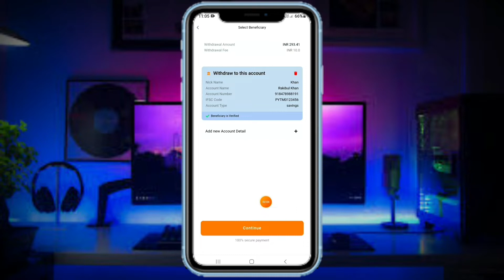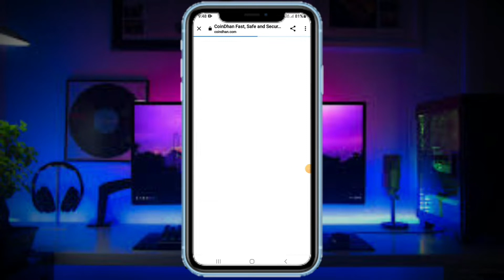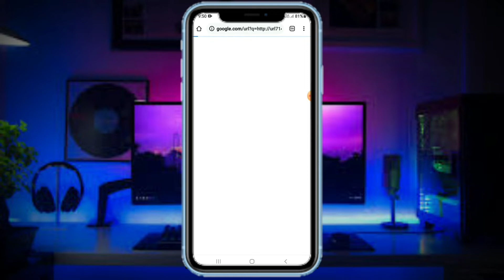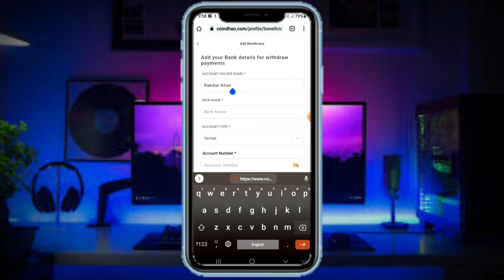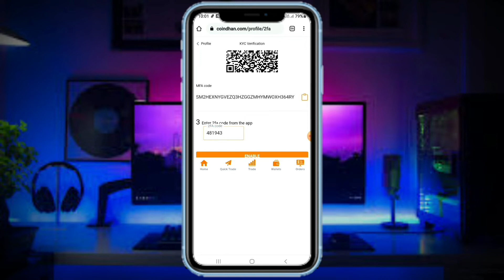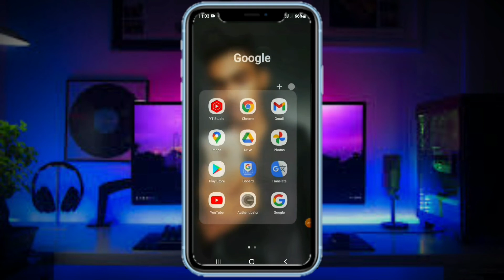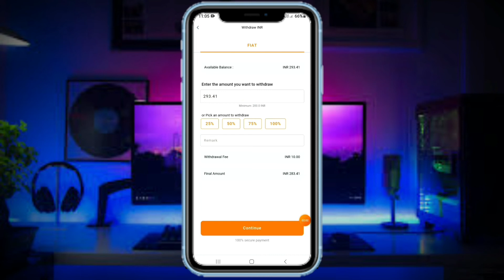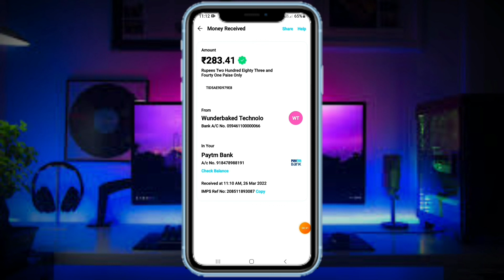Instant Payment Crypto Loot Offer !! Signup ₹50 & ₹50 Earn Refer !! CoinDhan Refer & Earn Offer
Instant Payment Crypto Loot Offer,Signup ₹50 & ₹50 Earn Refer,CoinDhan Refer & Earn Offer,coindhan Se Paise Kaise Kamaye,

Refer Code :- ( ID6C8EBFE136 )

2. coindhan App Se Paise Kaise Kamaye,
3. coindhan demat account refer and earn,
4. coindhan App Se Paise Kaise Kamaye,
5. refer karke paise kaise kamaye coindhan,
6. coindhan app refer and earn,
7. coindhan refer and earn Offer,
8. coindhan refer and earn,
9. coindhan new app refer and earn,
10. coindhan new refer and earn,

SunCrypto :- ( 10824 )